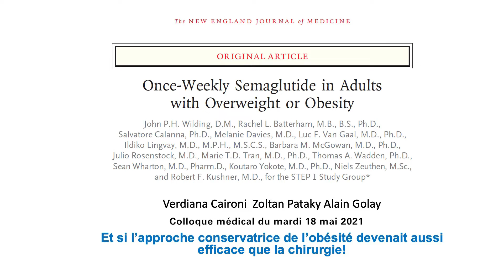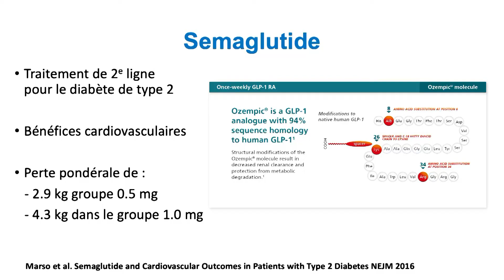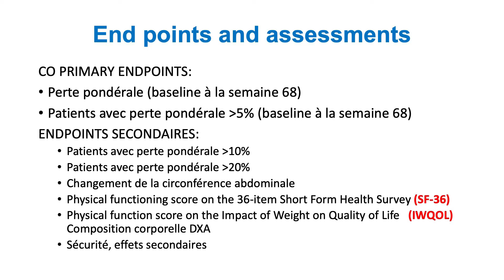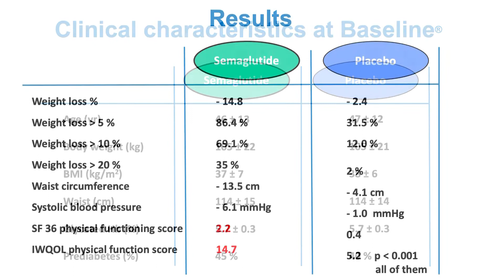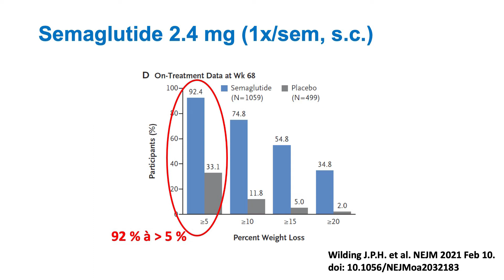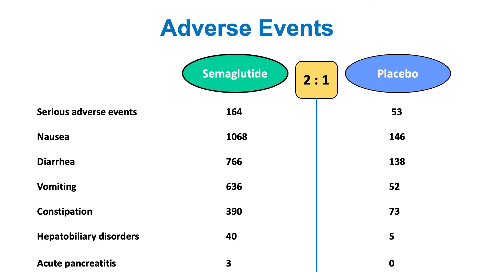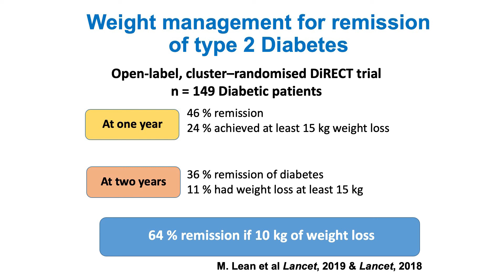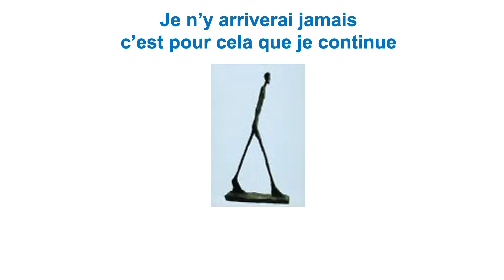Et si l’approche conservatrice de l’obésité devenait aussi efficace que la chirurgie - Pr A. Golay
Dans le cadre des colloques du mardi de médecine des HUG, le 11 mai 2021 : Et si l’approche conservatrice de l’obésité devenait aussi efficace que la chirurgie, par le Pr Alain Golay du Service d'endocrinologie, diabétologie, nutrition et éducation thérapeutique du patient des HUG.